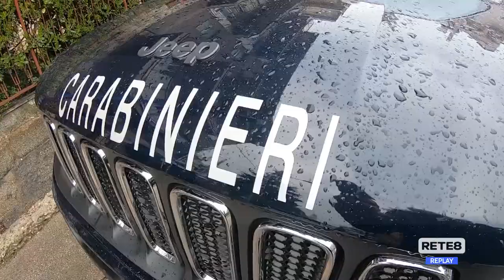Lanciano - Quattro arresti per la lite tra albanesi